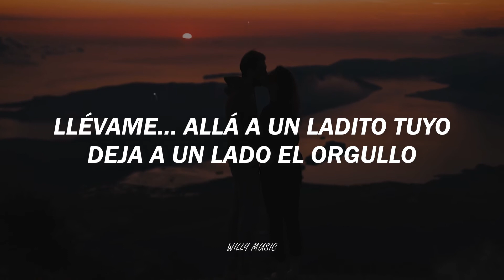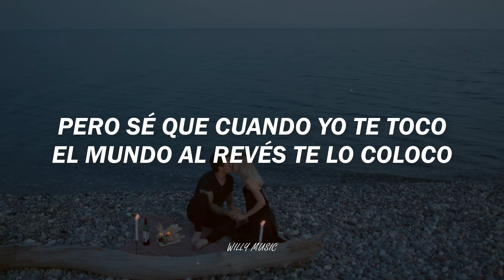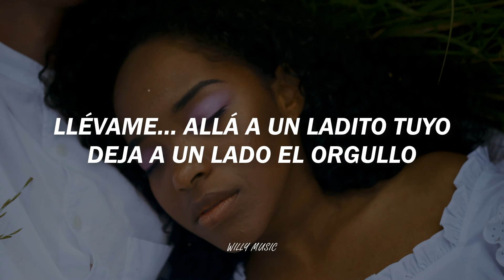Mike Bahía - Quiéreme (Letra/Lyrics)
*Canción: Quiéreme

*Artista: Mike Bahía

Gracias por el material c:

-Vídeo de Roman Odintsov
-Vídeo de Cottonbro
-Vídeo de Anastasia Shuraeva
-Vídeo de Taryn Elliott
-Vídeo de Keteub Subiyanto

quiereme letra
mike bahia letra quiereme
quiereme mike bahia letra
quiereme mike bahía letra
quiéreme letra mike bahía
mike bahia quiereme letra
quiereme
quiereme lyrics